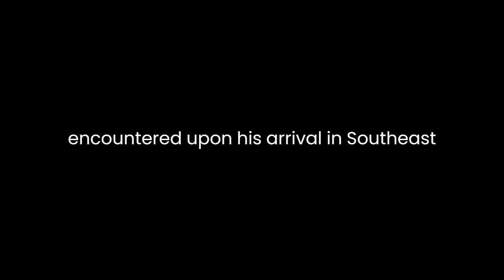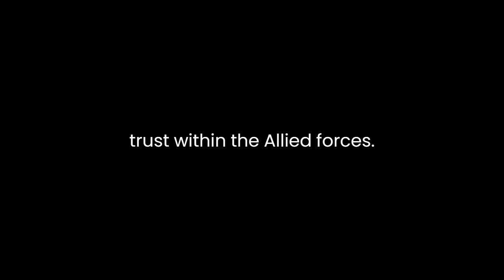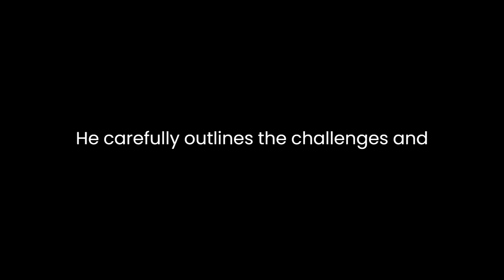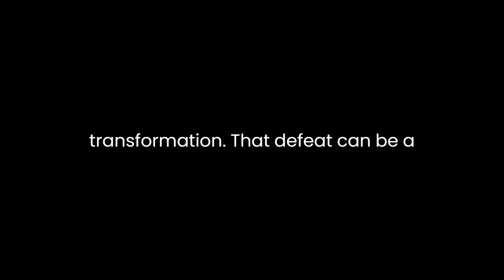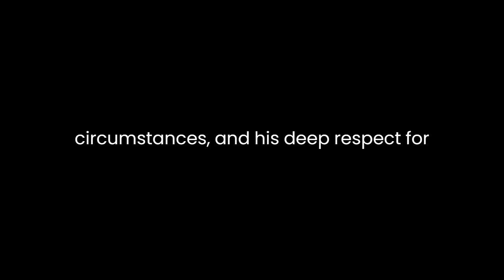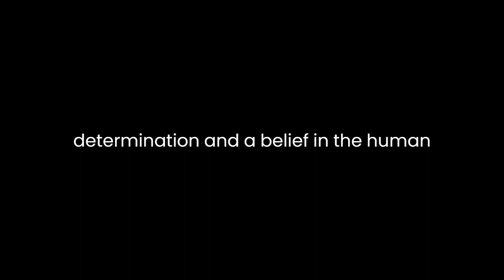"Defeat Into Victory" By William Slim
"Defeat Into Victory" by William Slim: A Literary AnalysisWilliam Slim's "Defeat Into Victory" is a poignant and insightful account of his experiences as the Supreme Commander of the Allied Forces in Southeast Asia during World War II. Published in 1956, this memoir offers a unique perspective on leadership, strategy, and the transformation of defeat into victory. Slim's narrative skillfully weaves historical events, personal reflections, and military tactics to convey a profound message about resilience and leadership.Slim's narrative begins with a candid admission of the dire situation he encountered upon his arrival in Southeast Asia. Japanese forces had swept through Burma, and the Allies were in disarray. Slim's initial assessment reveals the grim reality of the situation, creating a somber backdrop for the transformation that unfolds throughout the book.One of the most striking aspects of Slim's memoir is his emphasis on the human dimension of warfare. He consistently stresses the importance of leadership, morale, and the indomitable spirit of the soldiers. He recognizes the critical role played by soldiers and civilians alike, referring to them as "my soldiers" and "my people," a testament to his commitment and responsibility as a commander.Slim's ability to inspire his troops is a central theme in the book. He paints a vivid picture of how he worked tirelessly to restore confidence and trust within the Allied forces. His emphasis on reestablishing morale, discipline, and camaraderie among his troops underscores the idea that a defeated army can transform into a victorious one through effective leadership and a shared sense of purpose.In "Defeat Into Victory," Slim also provides a comprehensive account of the military strategies he employed. He carefully outlines the challenges and obstacles he faced in Burma, emphasizing the importance of logistics and the need to adapt to the harsh terrain. His insights into the intricacies of military planning, particularly his use of defensive strategies followed by well-timed offensives, showcase his military acumen.The narrative is not solely focused on the military aspects of the war; Slim also delves into the cultural and human dynamics of the region. He demonstrates an understanding of the local populations and their role in the conflict. Slim's respectful approach to the diverse communities in Southeast Asia and his commitment to avoiding civilian casualties present a contrasting image to the brutality of war, highlighting the importance of ethical conduct even in times of conflict.Throughout the memoir, Slim reflects on the necessity of learning from one's mistakes. He openly discusses instances where he made errors in judgment and the importance of adapting and evolving in response to changing circumstances. This humility and willingness to acknowledge fallibility underline the key theme of transformation – that defeat can be a catalyst for growth and ultimate victory.Slim's narrative style is both engaging and eloquent. His vivid descriptions and personal anecdotes add depth to the historical account. Readers are not only provided with a strategic overview of the conflict but also a glimpse into the emotional and psychological dimensions of leadership during wartime."Defeat Into Victory" ultimately serves as a testament to the resilience of the human spirit and the capacity for transformation in the face of adversity. Slim's experiences and insights remind us that even in the darkest of times, there is room for hope and growth. His unwavering commitment to his troops, his ability to adapt to changing circumstances, and his deep respect for the people and culture of Southeast Asia demonstrate the qualities of a remarkable leader.In conclusion, William Slim's "Defeat Into Victory" is a powerful and thought-provoking account of leadership, resilience, and the transformation of defeat into triumph. Through his vivid storytelling, Slim offers a profound lesson in the potential for positive change, even in the most challenging of circumstances. His memoir stands as a timeless source of inspiration for leaders and readers alike, reminding us that victory can emerge from the ashes of defeat when guided by strong leadership, determination, and a belief in the human spirit.